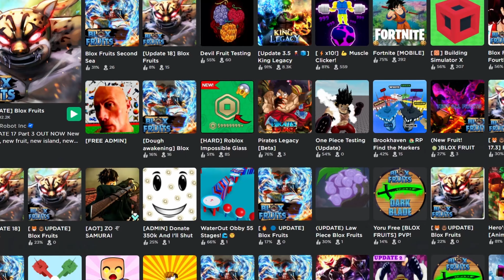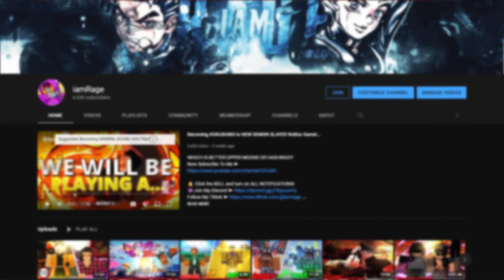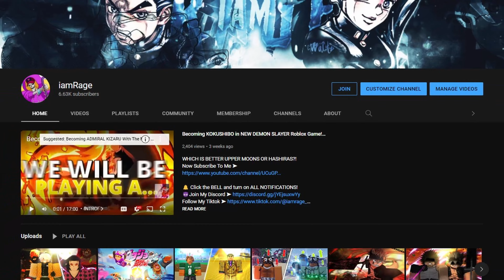I LOVE THIS NEW ROBLOX PIRATE GAME!... | Mighty Piece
BEST PIRATE ON ROBLOX ??